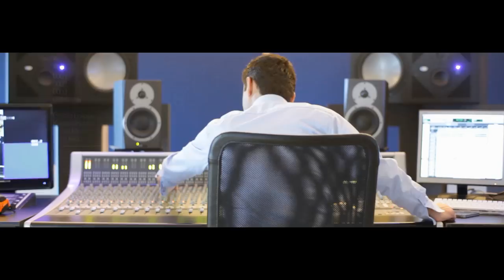Renas Miran Ft. Firat Imirza - Saxte Kare (Official Video)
Renas Miran - Saxte Kare (Offical Video 2012)
Part Of The "Kurdish House Project" Album Produced By Renas Miran

Label:
Brand New Records
CEO/Executive Producer: Rewan Riko and Claus Holm

Latest News:

Now Renas Mîran is on a revolutionary project for Kurdish Music called " Kurdish House Project". its the most extensive and famous project he ever produced. Rénas Mîran as executive music producer working in co-operation with famous singers and bringing his music gift out to everyone around the world.

Lately Rénas Mîran just signed to Brand New Records, in collaboration with the producer team Rewan Riko & Claus Holm. Follow their interesting work..

Brand New Records
Rewan Riko & Claus Holm
DK, 8000, Aarhus C

A big thanks to Billards B7 in Hamburg
Powered By KurdFM & HEVI GROUP